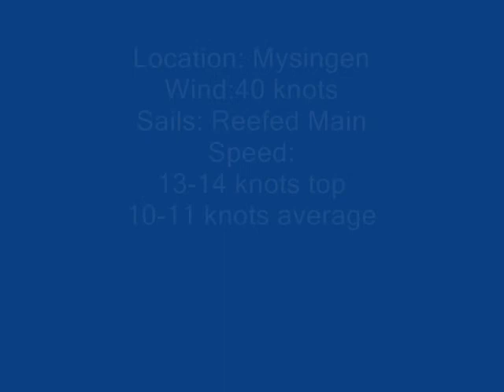Summernight Race in 40 knot winds - Tribute to "Captain Bligh"